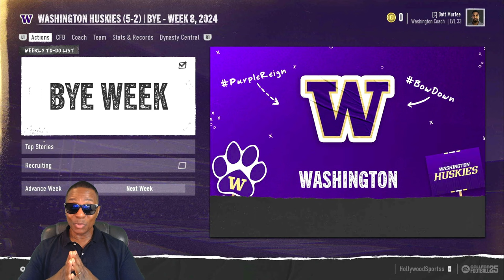College Football 25 - Going To The Recruiting Board